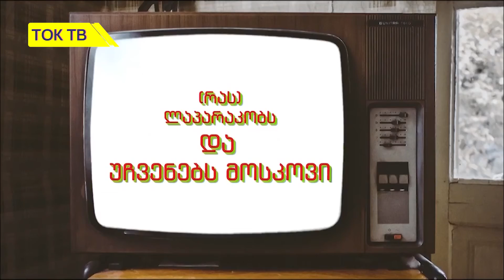Лаборатория Лугара – неизменная мишень дезинформации и очередные российские фальшивые новости